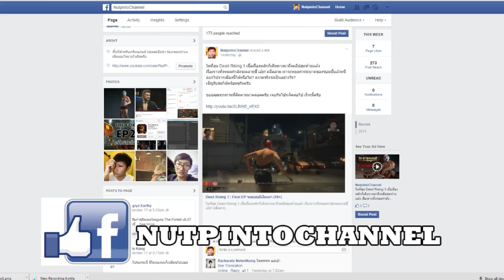Gear Up : ดับเครื่องเกรียน!! Feat. น็อตฮี๋ฮี๋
เกมส์ฟรีดีดีมาอีกเเล้ว กับเกมส์ Gear Up
มาโมรถถัง พังข้าศึกให้ราบ ติดอาวุธจัดหนักเเล้วซัดกันให้เละไปข้างนึง
เป็นอีกเกมส์ที่เล่นเพลินฝุดๆ พูดเลยตรงนี้